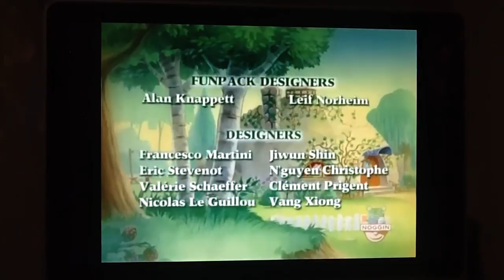September 25, 2017